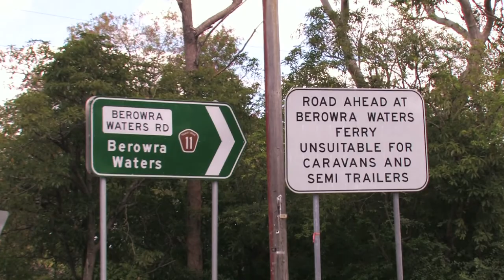Berowra Waters (Sydney)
A fabulous places to visit fifty kilometres north of the city, you will find the famous Berowra Ferry and wonderful Marina. A relaxing place, great for a picnic or restaurant meal and also for fishing. Catch one of Sydney's oldest ferries across this beautiful tributary of the mighty Hawkesbury River.

Touring  Around Australia:
Sydney
Come on this fabulous visual feast as we visit some of Sydney’s most-loved
and famous places!
A brand new concept lovingly created in stunning HD video, we travel north, south, east and west to explore some of our world-famous icons like the Opera House, Harbour Bridge, Manly Ferry, the Rocks and the Blue Mountains.
Along the way we also search out some of Sydney’s hidden jewels, places that are well-kept secrets to a Sydneysider, but are now proudly on show for all the world to see!
Experience the majesty of the mighty Three Sisters in the Blue Mountains and the rocky grandeur of the gateway to this glorious city, the Sydney Heads. Ride the waves at Manly Beach, then marvel at the beauty of the harbour as we journey to the heartbeat of the city, Circular Quay. Visit heritage-listed historic sites, then join in the fun and excitement of Vivid, one of the world’s greatest light festivals.
Accompanied by lush and moving orchestrations, featuring  strings, pianos and woodwinds, these original compositions are the perfect musical companion to show off our wonderful city.
Sit back and relax with us as we become your local tour guide and start this exciting exploration of one of the world’s most celebrated and beautiful cities!
All videos Produced, Directed, Photographed and Edited by Ross Hamilton.
Our thanks and acknowledgements to all of the magnificent locations where these videos were filmed.